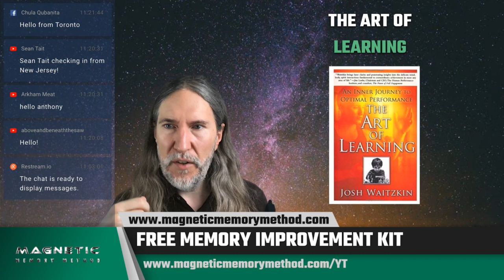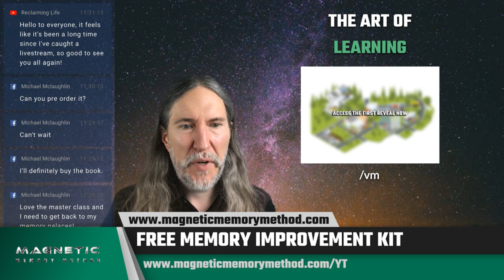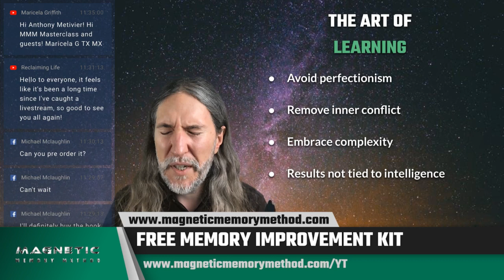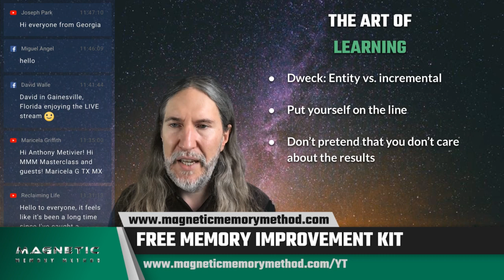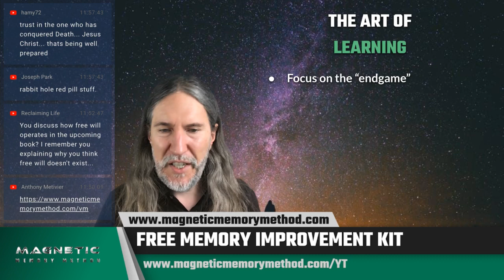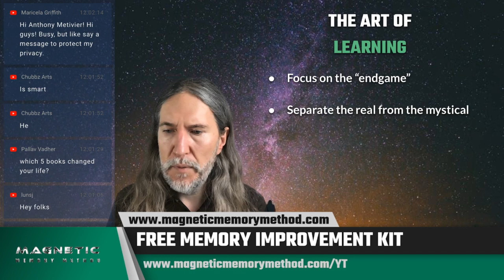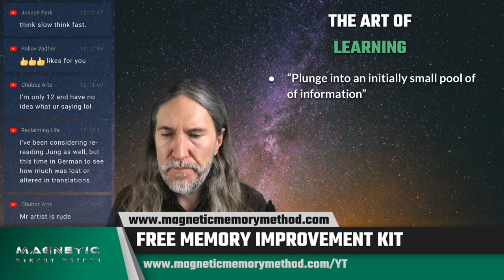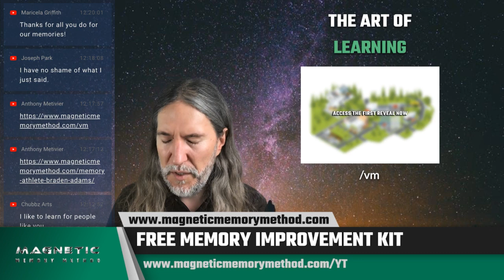The Art of Learning: 11 Tips For ABSORBING Information Faster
The Art of Learning by Josh Waitzkin is PACKED with tips for learning faster.

I'm going to dive into 11 of them with you on this Magnetic Memory Method Live Stream.

For resources mentioned in today's session, please check out:

Memory Athlete Braden Adams On The Benefits Of Memory Competition

4 Easy Ways To Learn Faster And Remember More

Thanks for joining us and talk soon! :-)